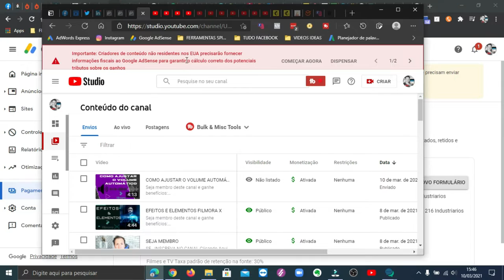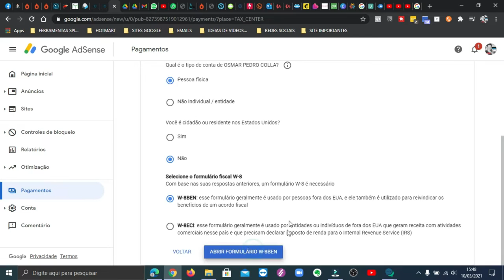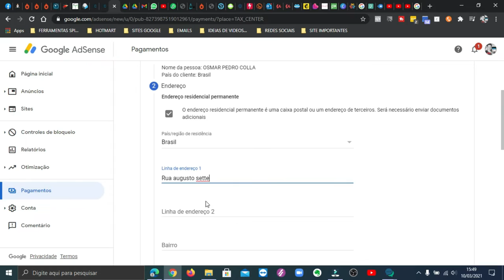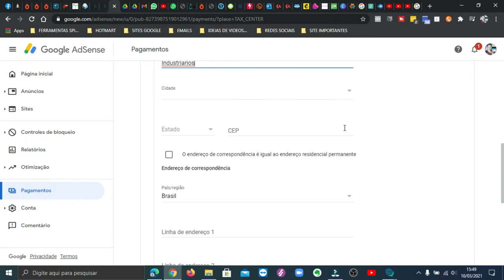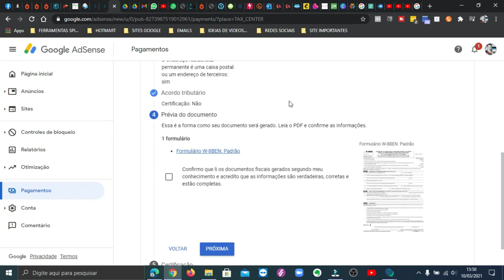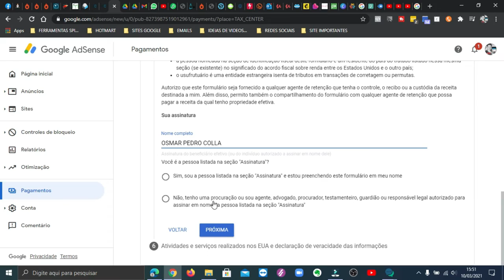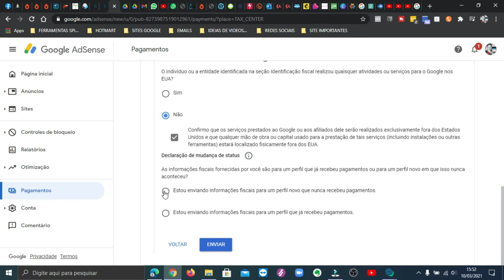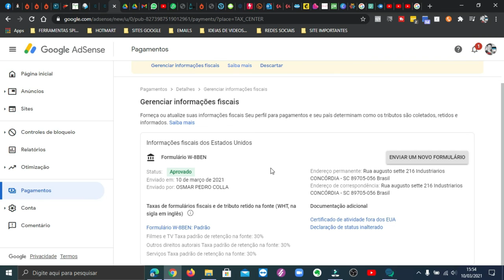🚨 AVISO INFORMAÇÕES FISCAIS GOOGLE ADSENSE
Pessoal blz, bom vi isso no meu adsense e pensei em fazer este vídeo para ajudar as pessoas que talvez não estou conseguindo fazer sozinhas , espero ter ajudado de alguma forma.